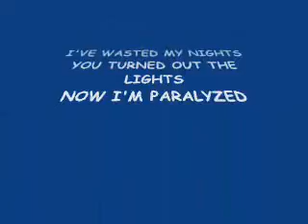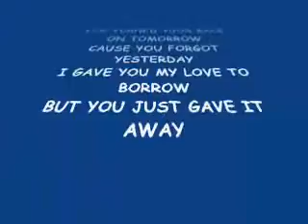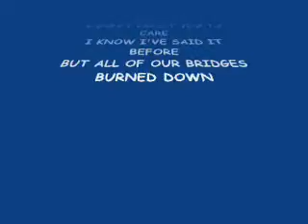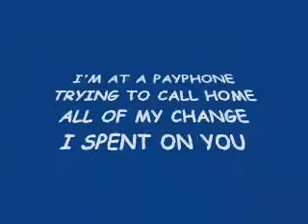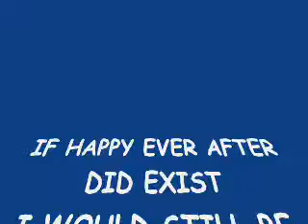PAYPHONE by Jay Erwin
Payphone cover song (with Tagalog rap ala Shehyee)